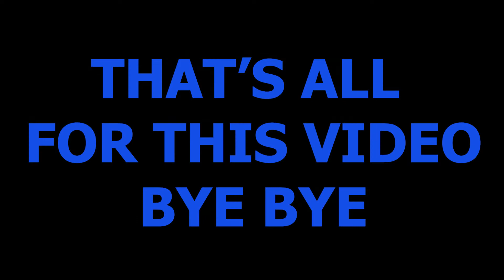GAREN DESTROYED ENEMY TEAM !! | Rogue Admiral Garen Gameplay | Wild Rift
Hey Guys !